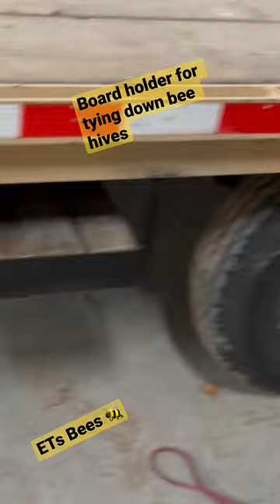Beehive board trailer storage.